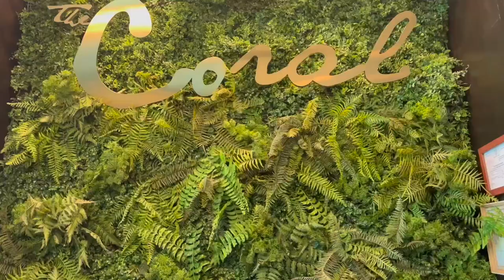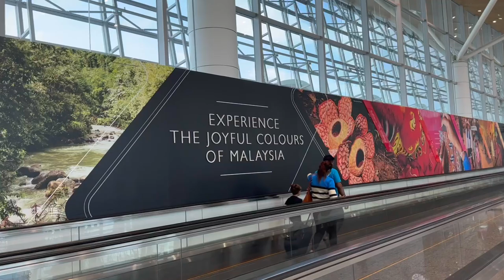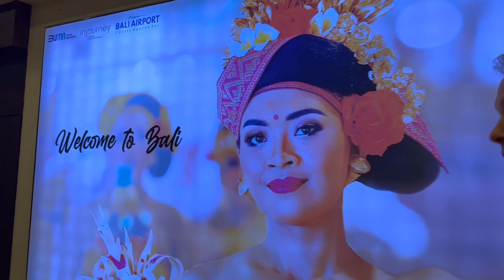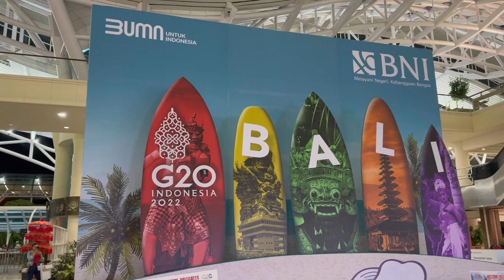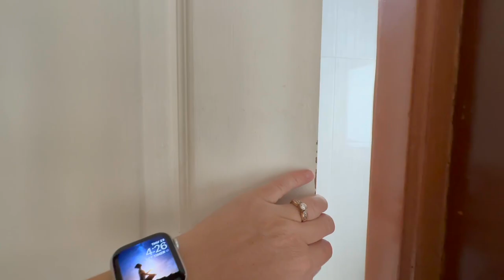Our Private Oasis HOUSE TOUR at our Next Destination ~ BALI, Indonesia!!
Our time in Thailand finally came to an end, at least for now. We loved it there and will miss the beautiful country. Our next destination...Bali. We woke up early to catch a flight to Bali, Indonesia. We enjoyed an airport lounge while we waited. It had some delicious food.

The flight went smoothly and we made it to our first stop, Kuala Lumpur, Malaysia safely. On the flight, we saw some beautiful views of the ocean and islands in that area. Luckily we had enough time to take the bus and make the long trek to our next flight to Bali.

On our flight to Bali, we were grateful to get food for our whole family. They gave free food to the kids but ended up giving it to all of us for free. We were grateful because we were so hungry. The clouds below and the sunset were beautiful. The boys were also excited to see some cool lightning on our flight.

We were excited to make it to Bali, but there was still lots that happened at the airport. As we were waiting for our stroller, Grace came running down the gangway and smacked her head on a metal piece, and almost cracked her head open. The poor kid had a big goose egg on her forehead. Thank goodness she didn't crack her head open. We also didn't realize we had to purchase visas or complete these forms for immigration. We were all exhausted and ready for the airport experience to be done.

Finally, we were able to get through customs and exited the airport. It was really beautiful. Eddie, our driver was ready to pick us up right after we got our luggage. He was great with the kids and super kind to us.

We were excited to arrive at our Airbnb and were pleasantly surprised with how big and nice it was. The rooms are really nice, there is lots of space and the kids are really excited about the pool. We are going to enjoy it here in Bali!